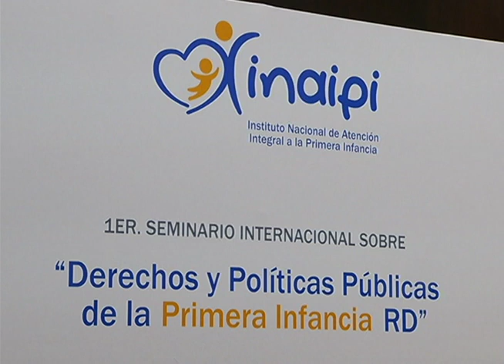NIÑEZ -Martina Espinal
Niñez, en el cuerpo  tratan sobre Derechos de niñez en RD